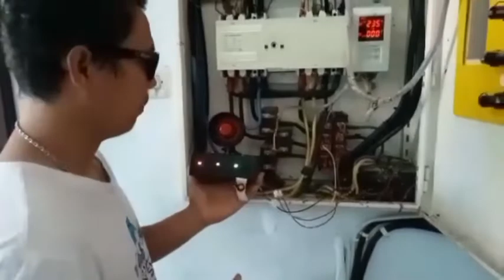test alarm 3 phase kebisingan 120 decibel